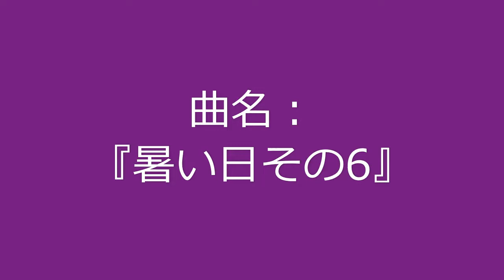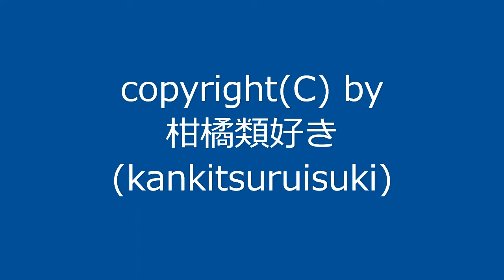曲名：『暑い日その6』 / Original Music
新曲です。相変わらず暑い日が続いているので、タイトルは『暑い日その6』にしてみました。
↑こちらの『改暑い日その6』になります。